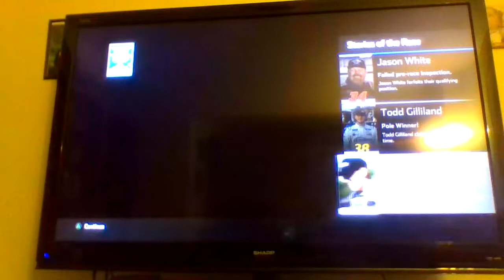NASCAR Heat 5 R14/25:Pocono 150